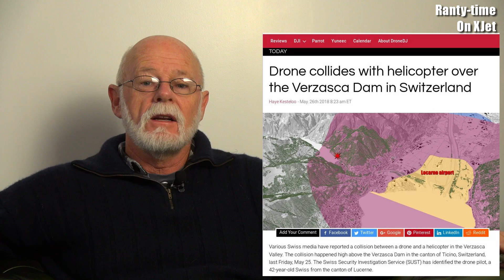Why I want to fly a drone into a helicopter tail rotor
Reports in today that a helicopter has collided with a drone in Switzerland (link below).  Once again, as was the case in New York, the helicopter landed safely with no injuries.

This is why I wan't to fly a drone into a time-expired tail rotor and (once and for all) quantify the real risks this could pose to the safety of the heli.

I also talk about *safe* BVLOS FPV flying.

Also, don't miss the "landing of the week" at NZTO and my further thoughts on a vehicle-based FPV & control ground station.